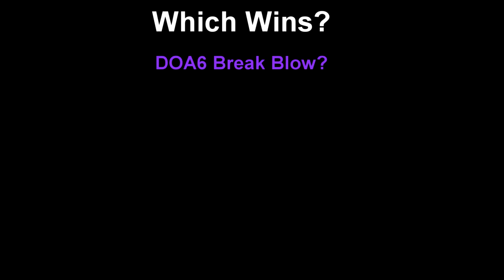Rachel Best Super? Power Or Break Blow?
Supers have been in Dead or Alive for now two different generations of games; Dead or Alive 5 installments and Dead or Alive 6.  Question is, which is better?  I am curious on what other people think!